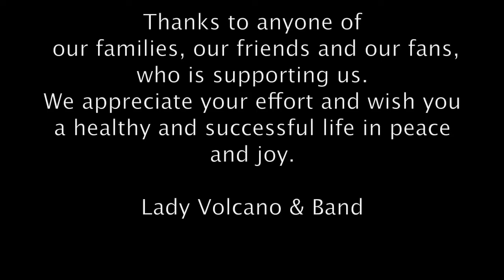The 3rd "Smokin' Hot" Rock Concert of Lady Volcano & Band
A Glimpse of the 3rd Annual "Smokin' Hot" Rock Concert of Lady Volcano & Band
10th January 2014 at Mengen/Germany
Songs written and composed by Lady Volcano

"It's music to my ears"
"Chopper Dave"
"She's a Lady Volcano"
"Lady Pirate"
"Boss Hoss Rider"
"Let's go for a ride"
"Lady Volcano" Album Release 2012